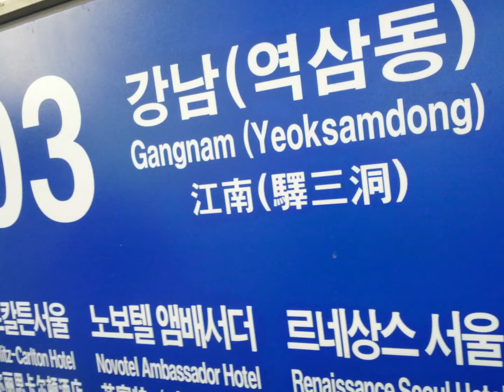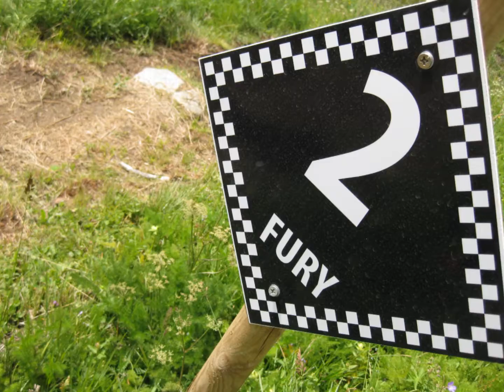Bicikl.com 2012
2012. godina u presijeku. Gangnam Style edition!